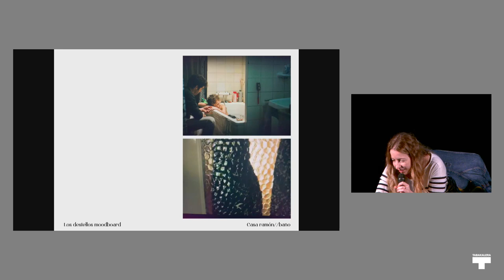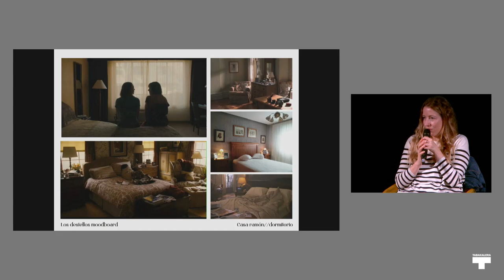Kontatuko zinea i Cine hablado: Pilar Palomero & Eider Rodriguez